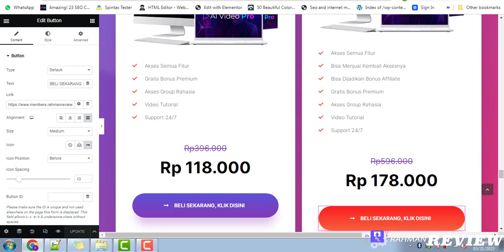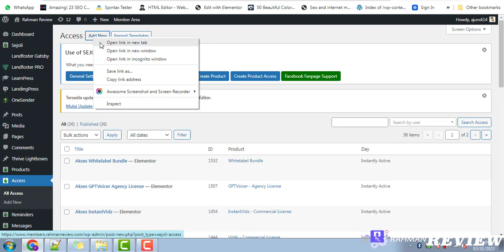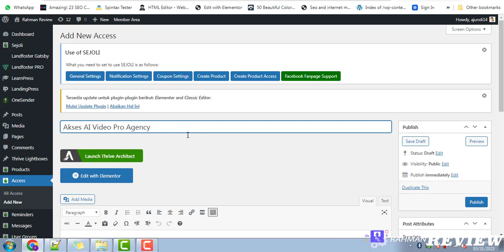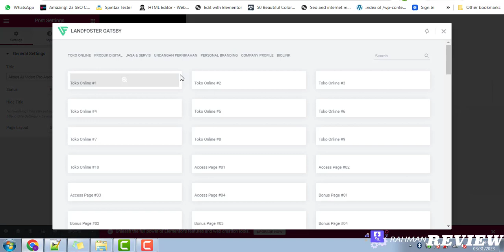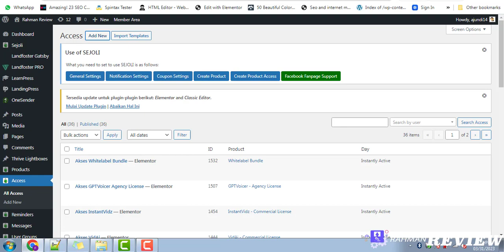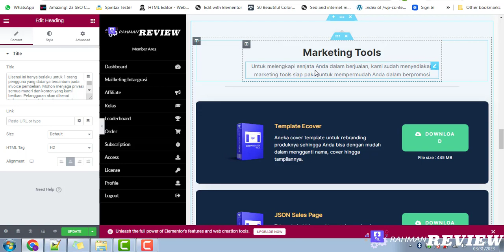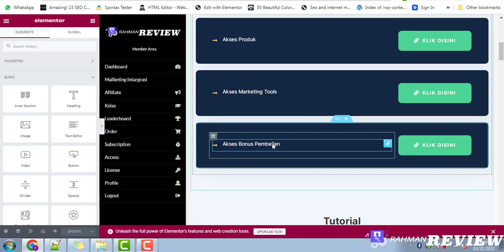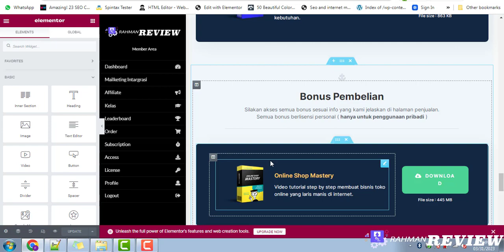3. Cara Membuat Halaman Akses Produk Dengan LandFoster Gatsby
Mini Study Case Cara Jualan Produk Digital Import Dengan LandFoster Gatsby